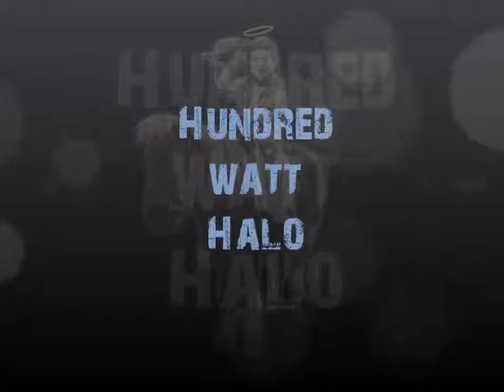Hundred Watt Halo performing "Horrible Day"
My former band, Hundred Watt Halo, performing "Horrible Day."   I have a nice bass part at the 2:08 mark.